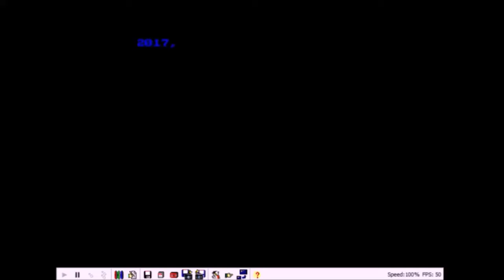Firewall Wars / Navy Xicken [ CPCRetroDev 2016 ]